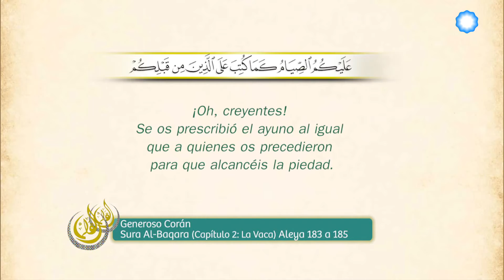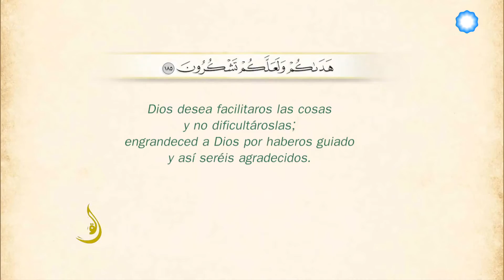El Cálamo Ramadan Prog 1 quinta temporada Fecha 11/06/2016 bloque 1 (2016)